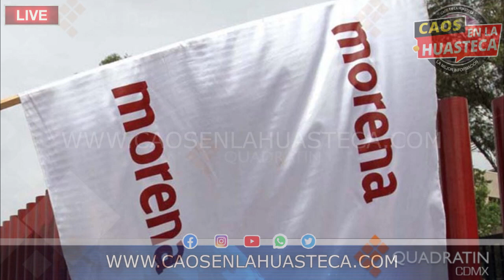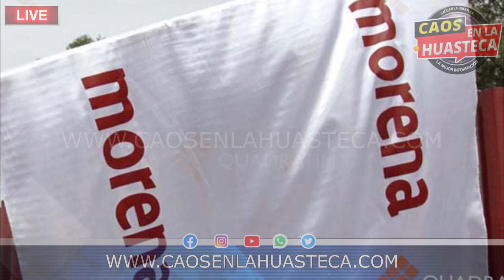INFORMACION ESTATAL Y NACIONAL